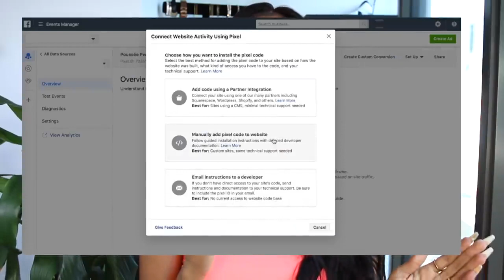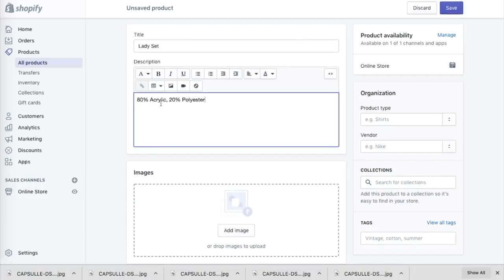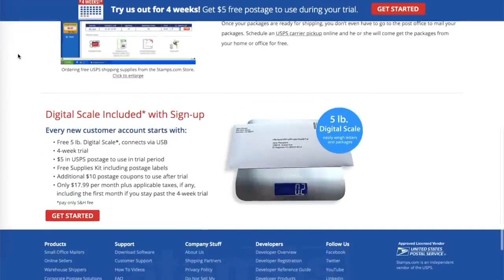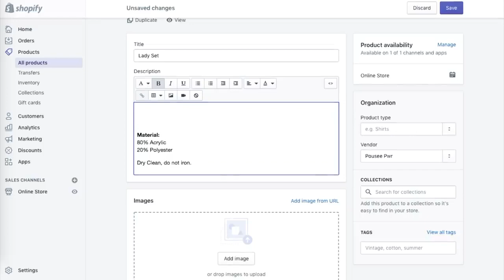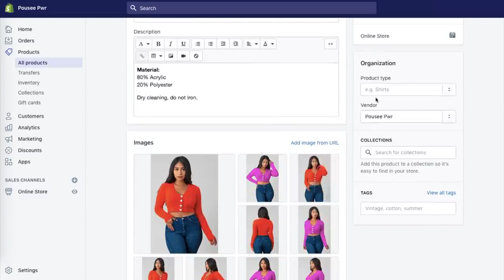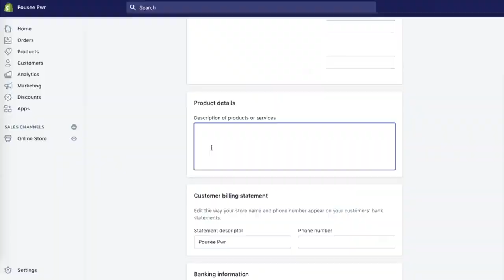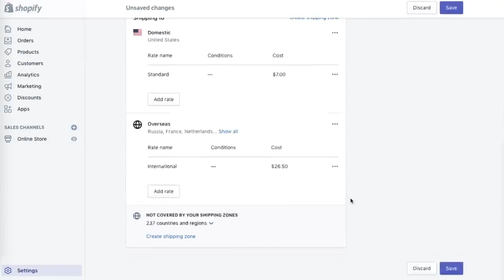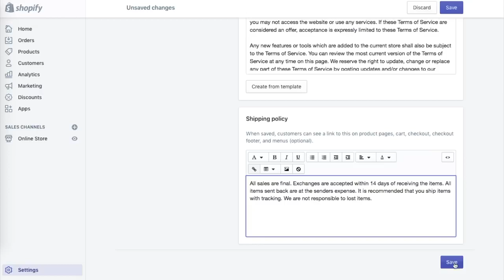HOW TO SETUP YOUR SHOPIFY STORE AND START MAKING MONEY IN 2020 | STEP-BY-STEP PROCESS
Photo by Vlada Karpovich from Pexels